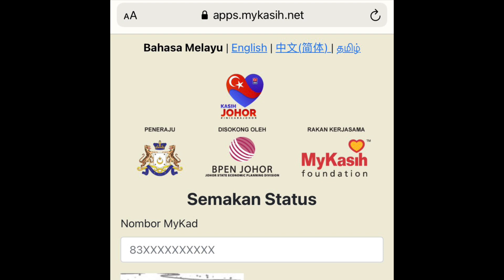DAH TEBUS RM200 MYKASIH ANDA?